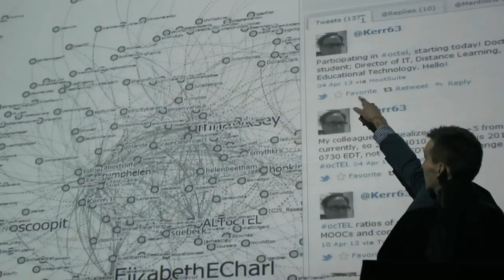The Association for Learning Technology (ALT) - Inside Views from our Members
Get to know what ALT is and how our community can help you and your organisation navigate the world of learning technology and education. Find out the personal views of how joining ALT has benefitted some of our members who are at the forefront of innovation in learning technology:

* David Jennings: Independant Consultant, Writer & Project Manager, DJ Alchemi
* Dr Jackie Carter: Senior Manager, University of Manchester
* Martin Hawksey: former Learning Technology Advisor, Jisc Cetis
* Andy Beggan: Head of Learning Technology, University of Nottingham
* Ellen Lessner: e-Learning Coordinator, Abingdon and Witney College
* Dr Liz Masterman: Senior Researcher, University of Oxford
* Tom Franklin: Consultant, Franklin Consulting
* Fawei Geng: Learning Technology Support Officer, University of Oxford